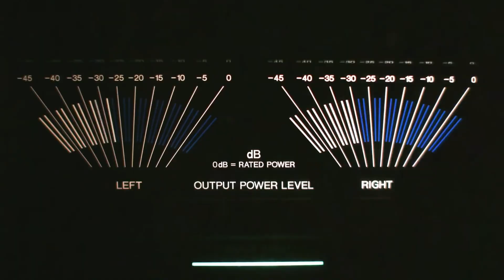Madison Beer Good In Goodbye x K/DA Villain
Madison Beer & K/DA Evelynn Mashup Music Video Mixing song Good In Goodbye & K/DA VILLAIN. I hope you like it.

✘ SONG INFORMATION ✘

☆ Name ➼ Good In Goodbye & K/DA VILLAIN
☆ Artist ➼ Madison Beer/Evelynn & Kim Petras

✘ SUPPORT ARTIST ✘

✘ SUPPORT K/DA ✘

Follow K/DA Music!

✘ Evelynn K/DA Additional Info ✘

✪ Evelynn is a League of Legends assassin female character, currently one of 140 champions available in the in-game store.

✪ The appearances of the character used in the cinematics Popstar, Baddest, More and Villain, correspond to the skins of the K/DA saga, which recently released its last update of the same which were named as "League of Legends K/DA ALL OUT "

✪ The K/DA skin saga is a series of future / alternate universe skins in League of Legends. They are located in an alternative universe where the pop music industry has become very popular.

✪ K/DA is also a virtual band in real life made up of League of Legends champions who are played by musicians in Evelynn's case and her recent YouTube appearance as "VILLAIN" was performed by Madison Beer and Kim Petras, likewise the company Riot Games describes Evelynn in VILLAIN as "Concept Video Starring Evelynn".

✪ The band achieved great success on their first release since K/DA Popstars. Today they already have their own platform for Spotify, Apple Music, YouTube Music, Deezer, and Amazon Music.